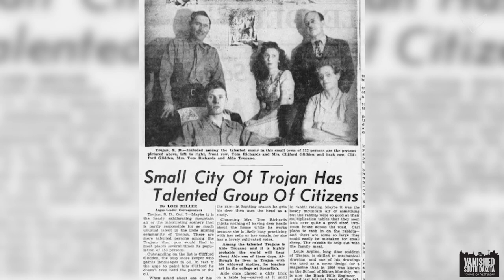The vanished South Dakota town of Trojan | Vanished South Dakota Preview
Vanished South Dakota visits remnants of Trojan

This clip is from the documentary Vanished South Dakota: Towns of Yesterday.  Host Stephanie Rissler brings together historians, former residents and amateur ghost town hunters to find and tell the stories of South Dakota towns gone, but not forgotten.